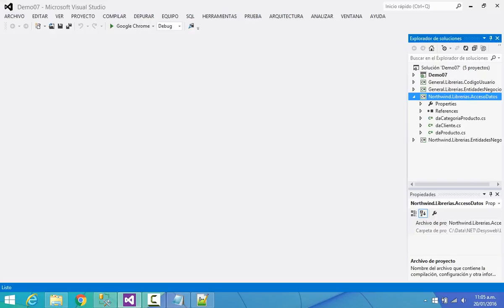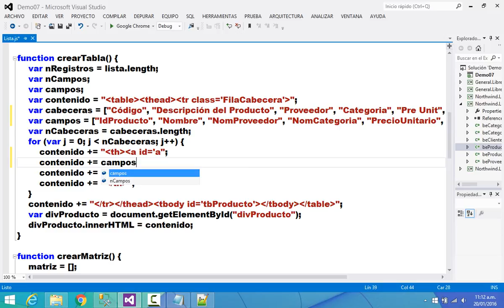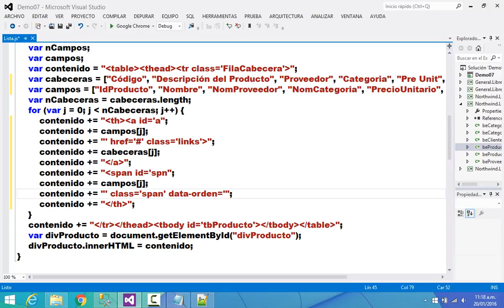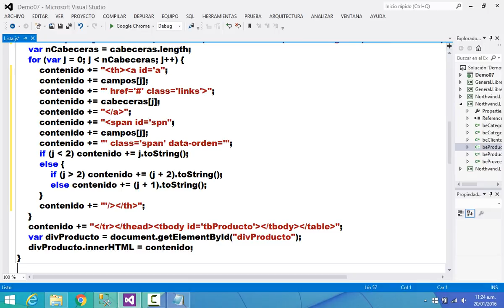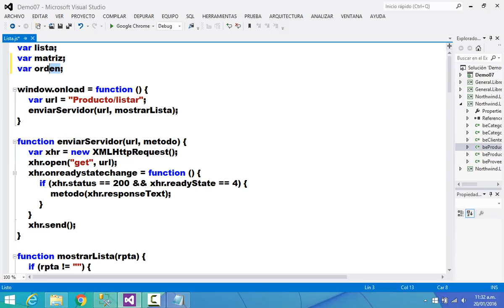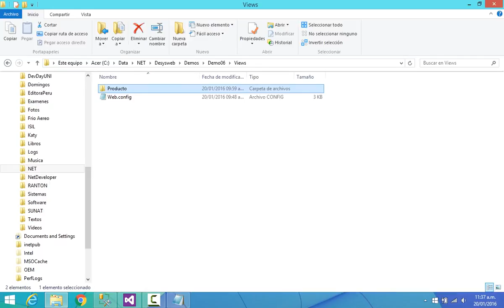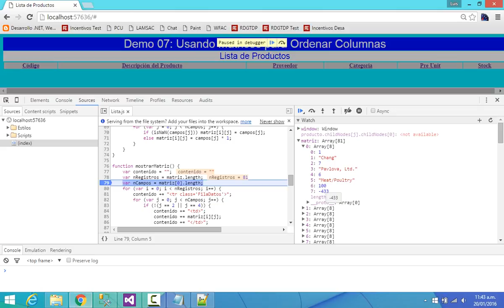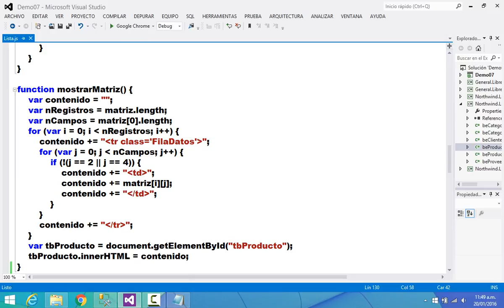Curso MVC & JavaScript Desysweb - Demo 07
En este video se muestra como ordenar columnas en forma ascendente y descendente usando matrices en JavaScript.

Para el ejemplo se crean enlaces en la cabecera de la tabla, los cuales permiten ordenar sobre cada campo de la tabla productos, el primer clic ordena en forma ascendente y el segundo ordena en forma descendente mostrándose el símbolo respectivo.